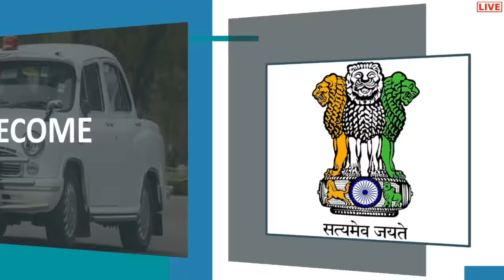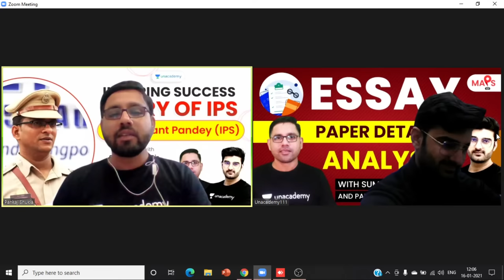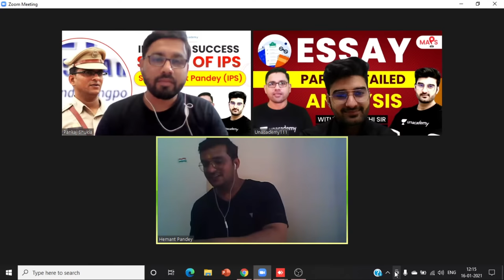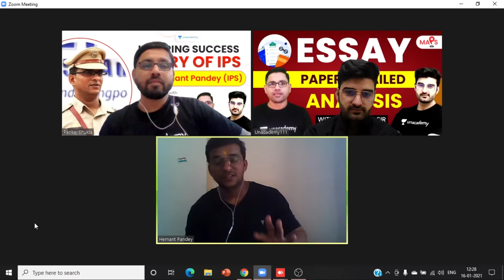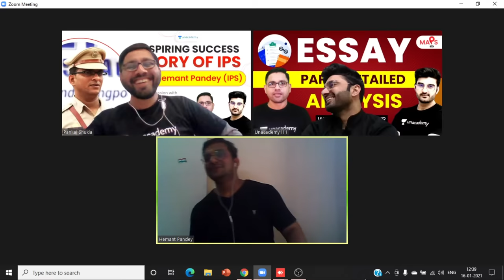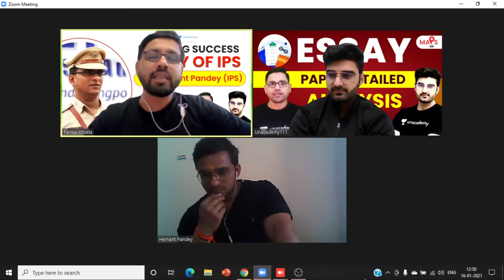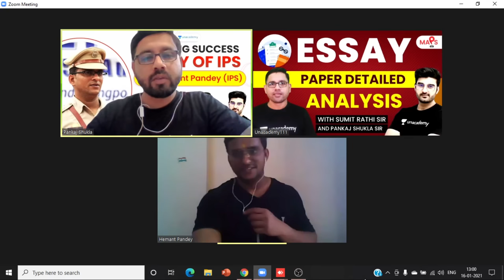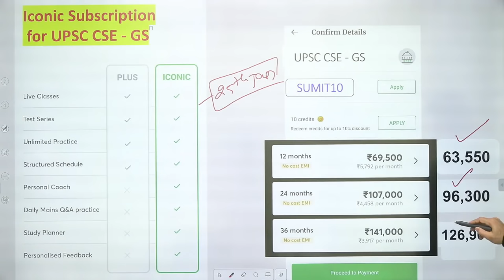Inspiring Success Story of IPS Hemant Pandey with Sumit Rathi Sir & Pankaj Shukla Sir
Join UPSC CSE 2020 Toppers, LIVE, on Unacademy Champion's Conclave (20th November - 22nd November). Watch Jagrati Awasthi (AIR 2), Praveen Kumar (AIR 7), Satyam Gandhi (AIR 10) and many more, talk about their UPSC CSE experience.

Pankaj Shukla and other Top Educators take classes on Unacademy App.

08:00 AM: Current Affairs by Sumit Rathi Sir
09:30 AM: The Hindi Analysis by pankaj Shukla Sir
10:15 AM : The Indian Express Headlines By Praveen Mishra Sir

👉 02:00 PM: Gurukul 2.0 | Ecology & Environment by Sumit Rathi Sir
👉 03:00 PM: Gurukul 2.0 | Economy by Archit Sir
👉 04:00 PM: Gurukul 2.0 | Polity by Pankaj Shukla
👉 05:00 PM: Gurukul 2.0 | Sci-Tech by Abhishek Sir
👉 05:00 PM: Gurukul 2.0 | Sci- Tech by Archit Sir
👉 07:00 PM: Gurukul 2.0 | IR by Praveen Sir
👉 08:00 PM: Gurukul 2.0 | History by Abhishek Sir
👉 09:00 PM: Gurukul 2.0 | Geography by Sumit Rathi

➤ IAS 2022 Gurukul NCERT Series Live Classes Schedule

👉 02:00 PM: IAS 2022 Gurukul | Geography NCERT 6th Class by Sumit Rathi Sir
👉 03:00 PM: IAS 2022 Gurukul | Economics NCERT 9th Class by Pramod Singh
👉 04:00 PM: IAS 2022 Gurukul | Polity NCERT Class 6 by Pankaj Sir
👉 07:00 PM: IAS 2022 Gurukul | History NCERT by Abhishek Sir

Unacademy Learner App Benefits:

1. Learn from your favorite Educator
2. Dedicated DOUBT sessions
3. One Subscription, Unlimited Access
4. Real-time interaction with Educators
5. You can ask doubts in live class
6. Limited students
7. Download the videos & watch offline

Get the UPSC-CSE GS Iconic Advantage:
1. Personal Coach
2. Study Planner & Bi-weekly Reviews
3. Dedicated Doubt Clearing Space
4. Personalized Test Analysis
5. Study Booster Sessions
6. Preparatory Study Material
7. All the Unacademy Subscription Benefits